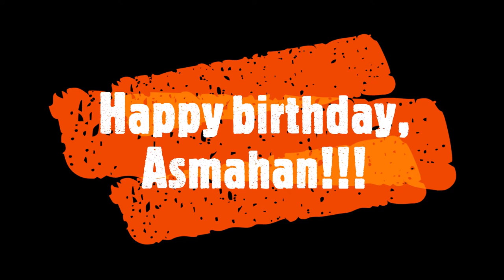Happy birthday, Asmahan!